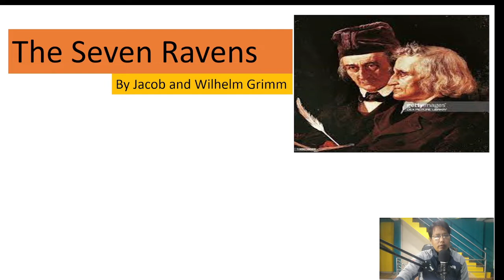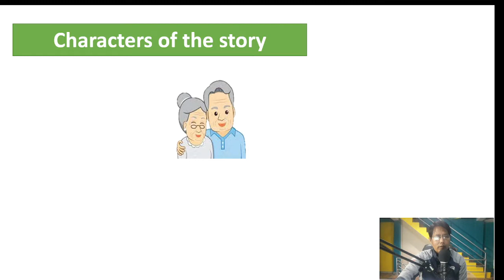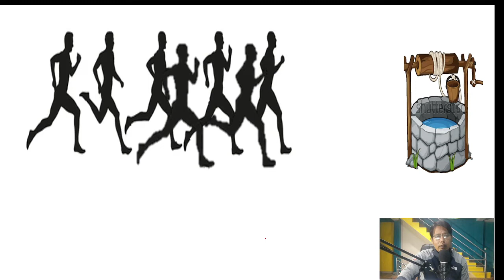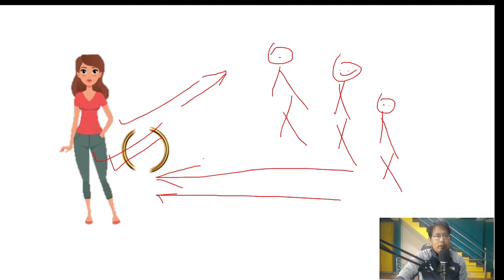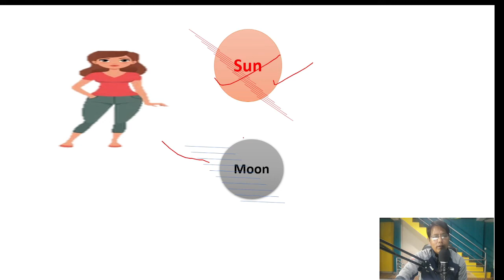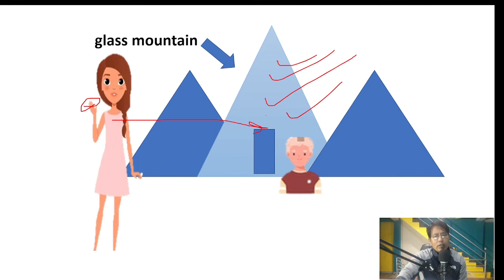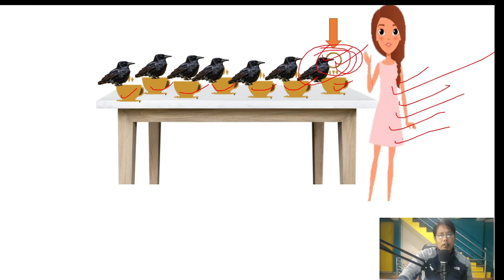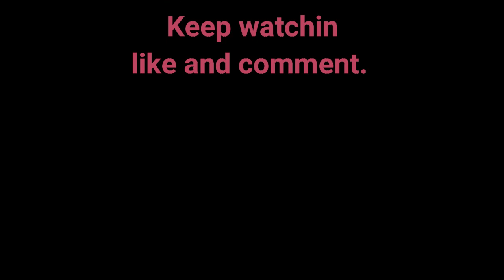The Seven Ravens||help in English||Major English 11||shanta shrestha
It's an educational video for the students' learning. I heartily would like to welcome you all in this Help In English YouTube channel. It contains contents related to English language learning videos.